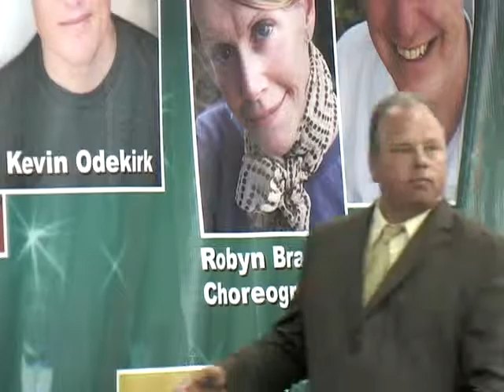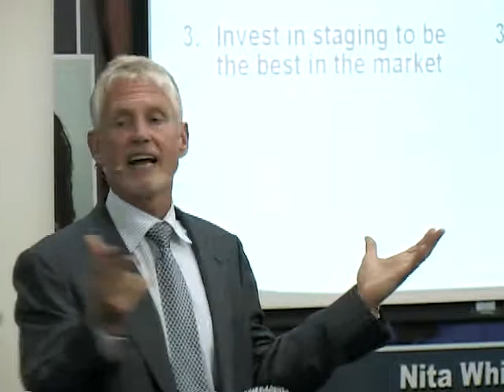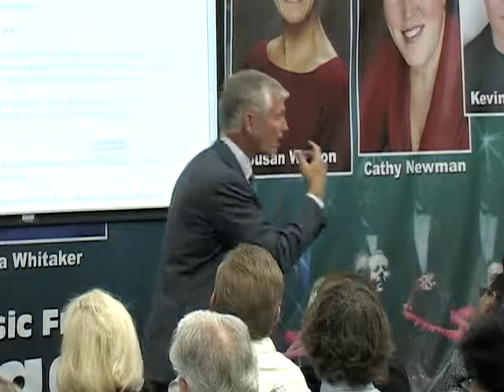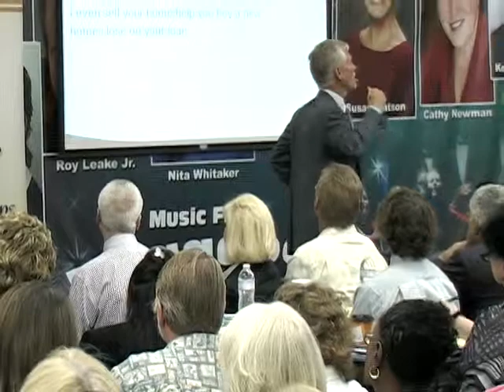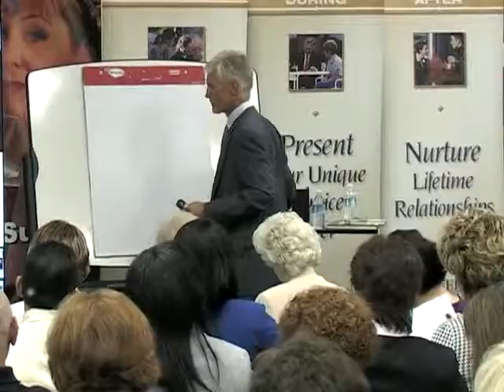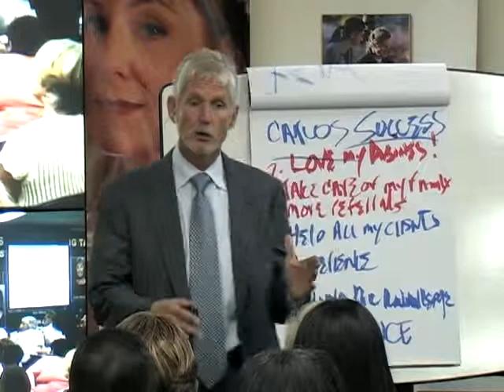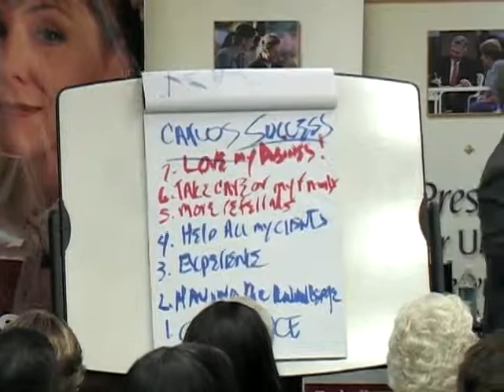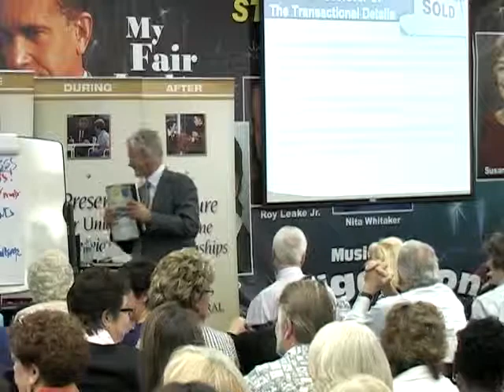Tarbell Success Summit October 2010 - Sellers vs Listings with Joe Stumpf